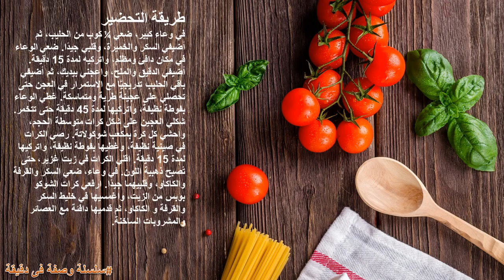طريقة عمل شوكو بوبس - # سلسلة وصفة فى دقيقة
2 كوب (300 جم) دقيق
كوب (250 مل) حليب دافئ
20 – 25 مكعب شوكولاتة
ملعقة كبيرة (12.5 جم) سكر
2 ملعقة صغيرة (10 جم) خميرة فورية
رشة ملح
½ كوب (100 جم) سكر
ملعقة صغيرة (5 جم) قرفة مطحونة
¼ كوب (50 جم) كاكاو غير محلى
طريقة تحضير شوكو بوبس
 في وعاء كبير، ضعي ¼ كوب من الحليب، ثم أضيفي السكر والخميرة، وقلبي جيدًا. ضعي الوعاء في مكان دافئ ومظلم، واتركيه لمدة 15 دقيقة. أضيفي الدقيق والملح، واعجني بيديكِ، ثم أضيفي باقي الحليب تدريجيًّا مع الاستمرار في العجن حتى تحصلي على عجينة طرية ومتماسكة. غطي الوعاء بفوطة نظيفة، واتركيها لمدة 45 دقيقة حتى تتخمر. شكلي العجين على شكل كرات متوسطة الحجم، واحشي كل كرة بمكعب شوكولاتة. رصي الكرات في صينية نظيفة، وغطيها بفوطة نظيفة، واتركيها لمدة 15 دقيقة. اقلي الكرات في زيت غزير، حتى تُصبح ذهبية اللون. في وعاء، ضعي السكر والقرفة، وقلبيهما جيدًا. ارفعي كرات الشوكو بوبس من الزيت، واغمسيها في خليط السكر والقرفة، ثم قدميها دافئة مع العصائر والمشروبات الساخنة.